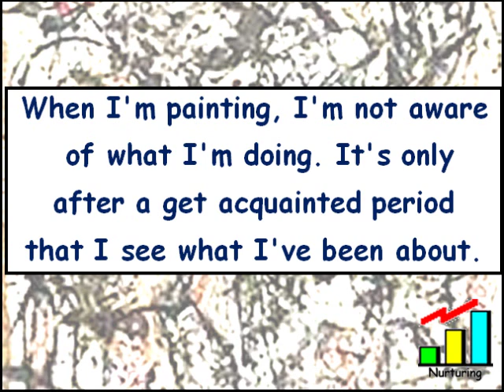Creative Quotations from Jackson Pollock for Jan 28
A selection of quotations from Jackson Pollock (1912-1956) to illustrate five components of the creative process. US painter of Abstract Expressionism and drip painting technique.  Born on Jan 28.